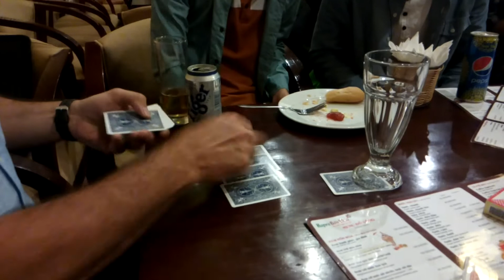[ Giao lưu ] 4 Dô